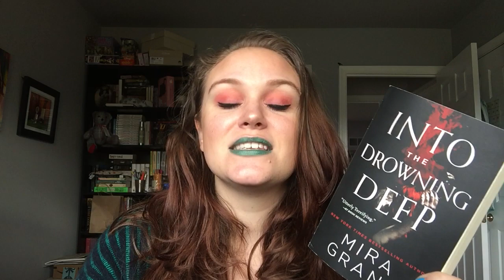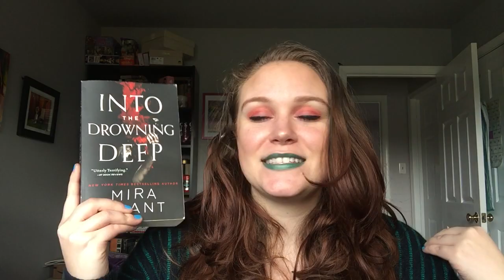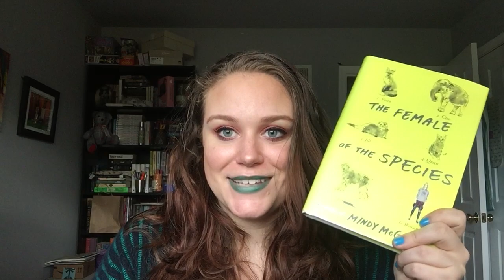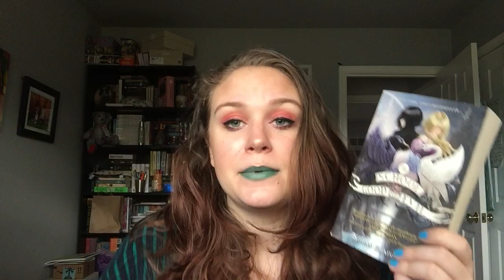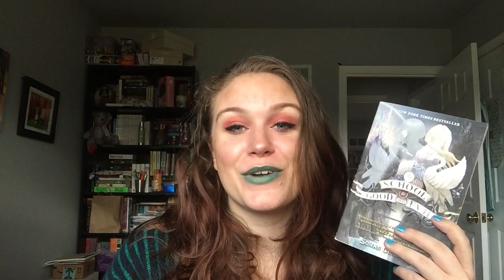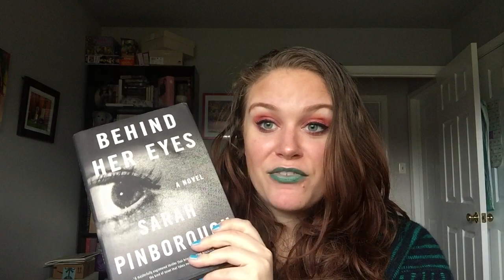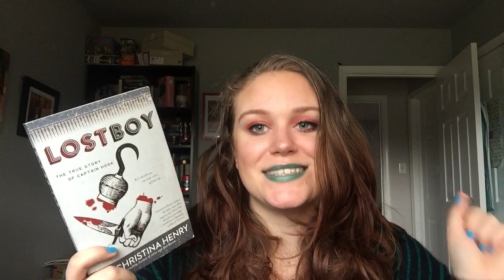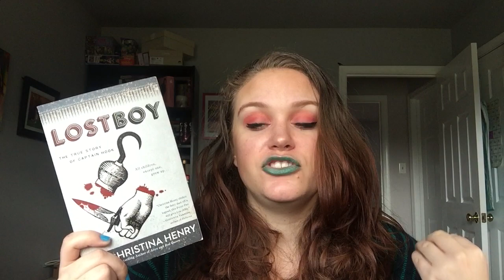Most Surprising Books of 2018